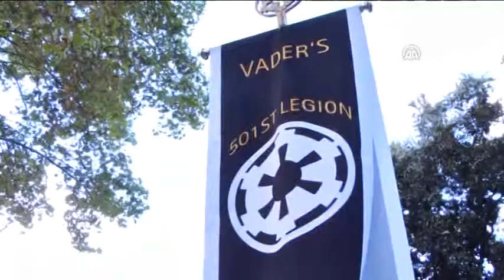Anadolu Ajansı - "Star Wars" kahramanları Madrid'de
Star Wars (Yıldız Savaşları) filmleri hayranlarının derneği "501. Lejyon"un İspanya'daki merkezinin kuruluşunun 10. yıl dönümünde binlerce Star Wars tutkunu Madrid'de buluştu.